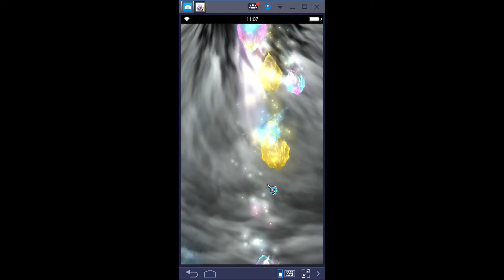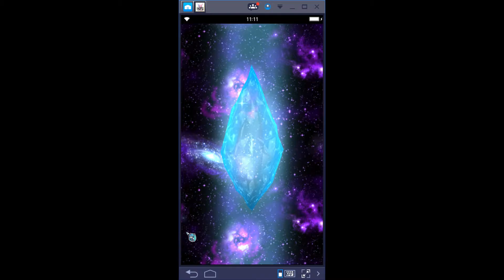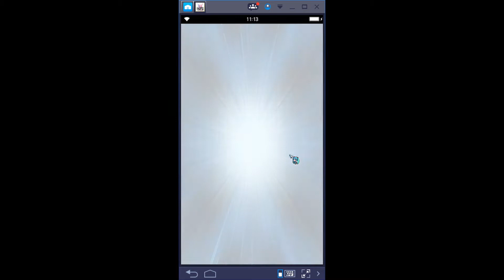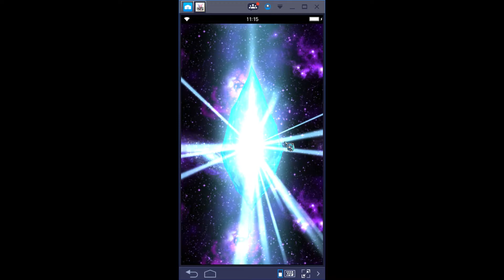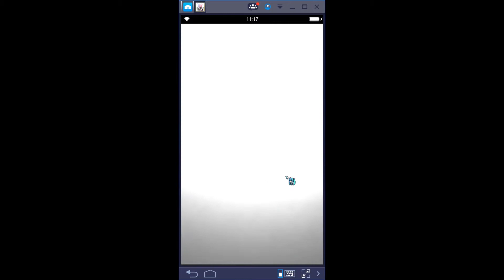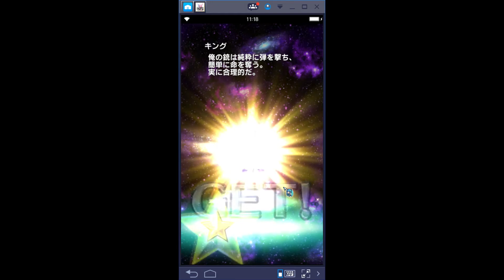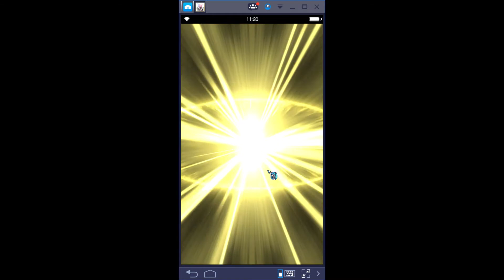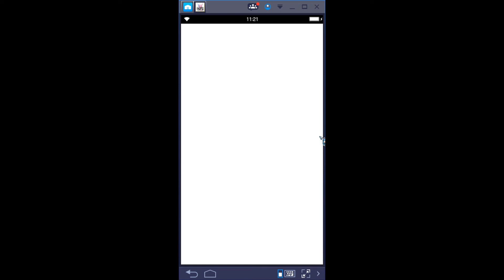FFBE JP Pulling for Elly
Xenogear collab in JP.
CURSE YOU BART.